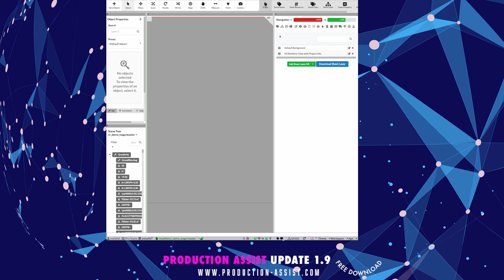Export Sheet Layers with Production Assist 1.9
Effective communication with your crew is vital for a seamless, hassle-free load-in process. With our enhanced export sheet layer options, you can effortlessly generate comprehensive and impressive event documentation.

Follow the Link and secure yourself the download.

Happy Planning. Folks! 💜